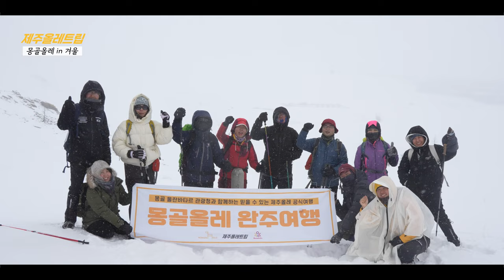[JEJU OLLE TRAIL] 겨울 몽골올레로 떠나자!!!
온통 눈으로 뒤덮인 몽골의 겨울 초원은
겨울 왕국이 따로 없습니다.

몽골 대자연 속 아름다운 설경을 만끽하는
가장 완벽한 방법!
바로 제주올레 공식여행사 제주올레트립의
몽골올레 트레킹 여행입니다.

지친 일상 속 쌓인 답답함과
스트레스를 확 날려줄 청정자연
몽골올레 코스로 당신을 초대합니다.

제주올레트립
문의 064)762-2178